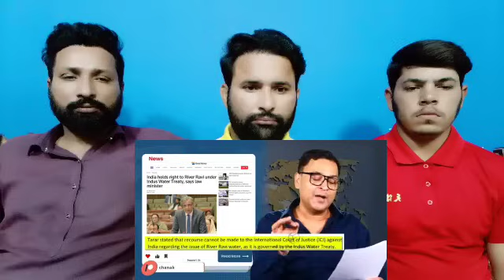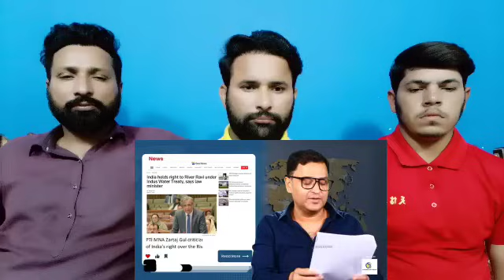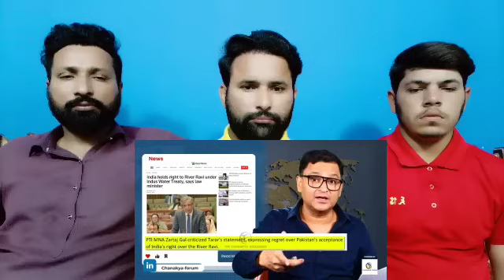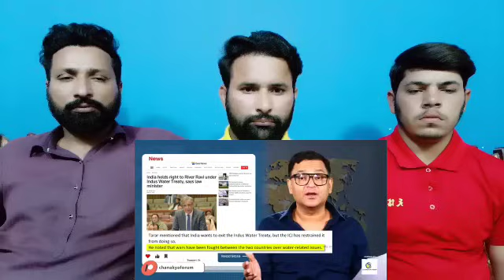Pakistani Minister says- India has full right on Ravi River water | Majorly Right Major Gaurav Arya